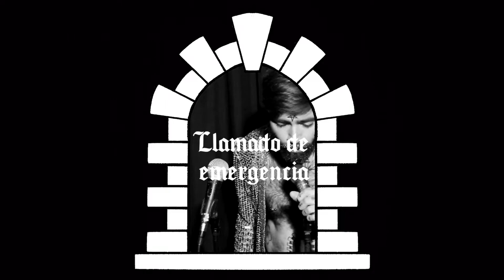Portal (En vivo) - Rucitama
Concierto completo de grabación de Portal (en vivo)
Registrado en vivo por Niu Audiovisual, Edición de audio y masterización por Niu Audiovisual, Edición de video por Ton8kyo y Rucitama.

0:00 Bonite
4:02 Colibrí
8:56 Todes les demás (Original de The Moldy Peaches)
12:49 Ganas que tenía
16:24 Fuerte (Frentealmar)
20:11 Llamado de emergencia
24:55 Bailo mejor
30:38 Reinos (Me voy de esta ciudad)
36:08 Criminal (Acústico)
40:53 Como quieras (Acústico)

Todas las canciones escritas y compuestas por Rucitama excepto "Todes les demás" Original de The Moldy Peaches (Kimya Dawson, Adam Green).